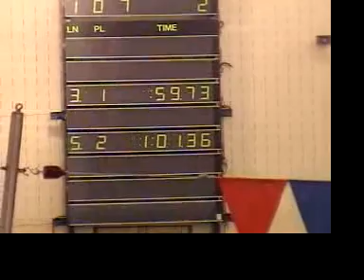My 100 Freestyle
Me swimming (and winning) my heat of the 100 yard freestyle at Sectionals.